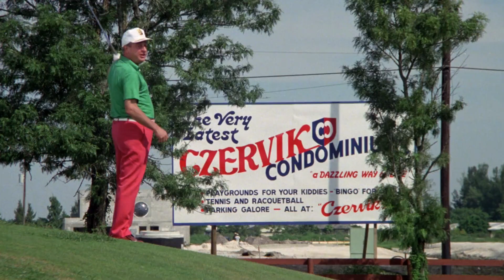Caddyshack: So What? So Let's Dance!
Caddyshack